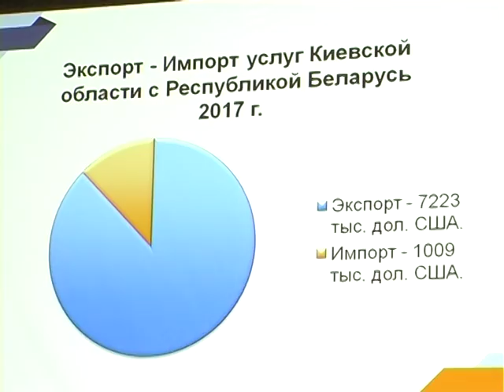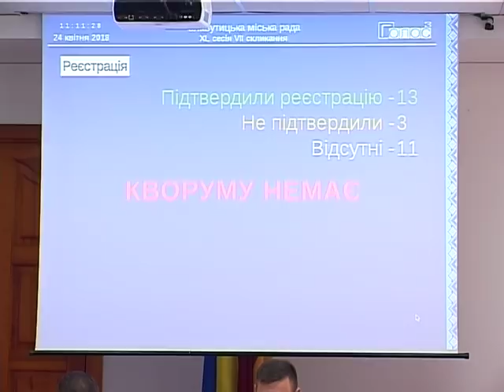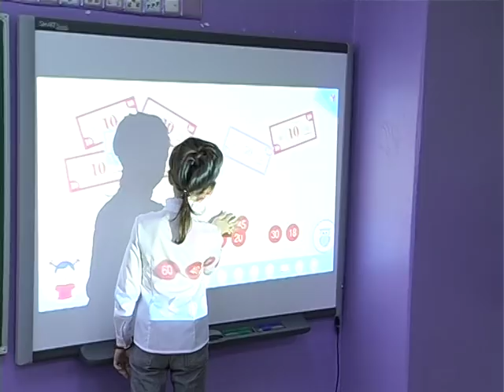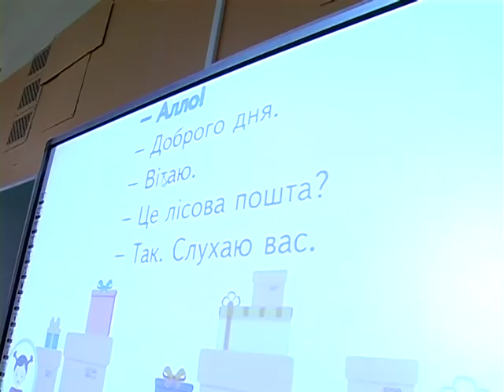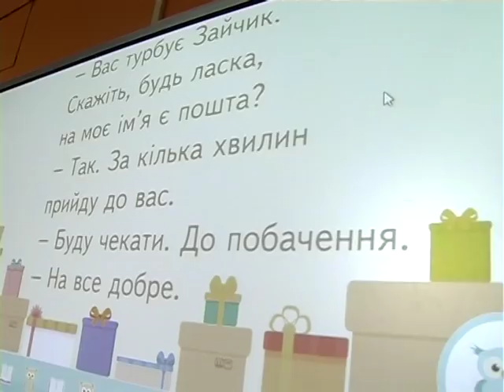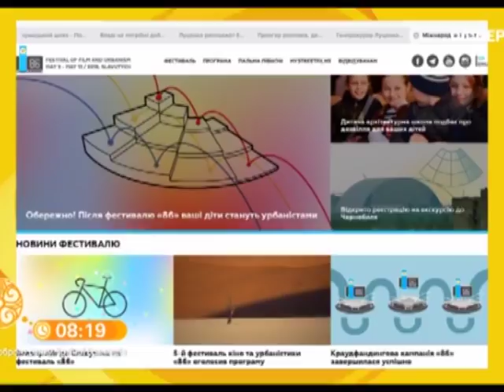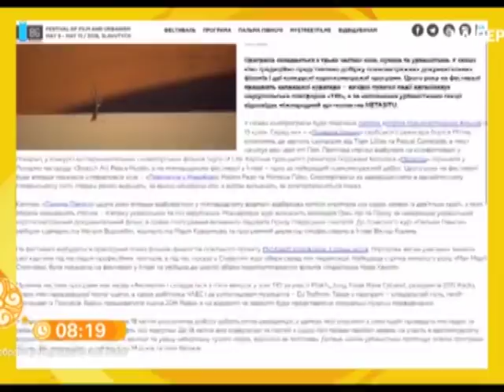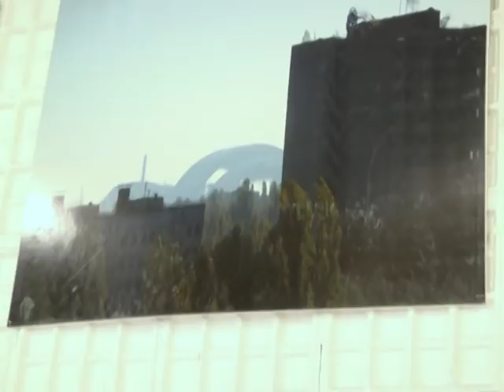Новости телеканала "МедиаДом" за 25.04.2018